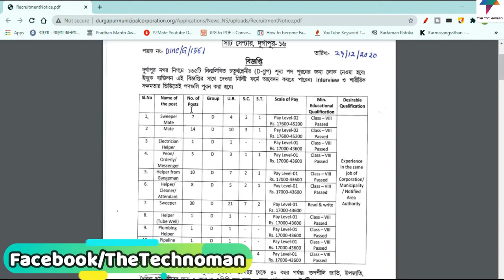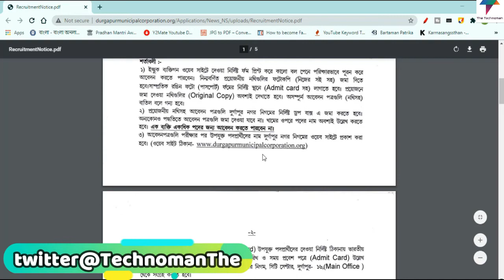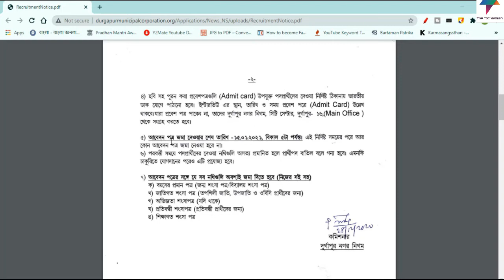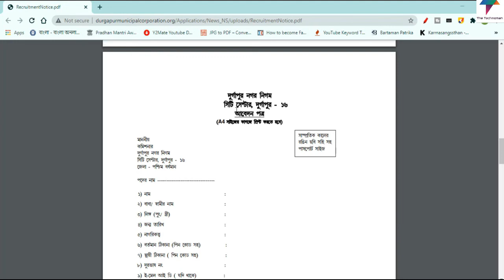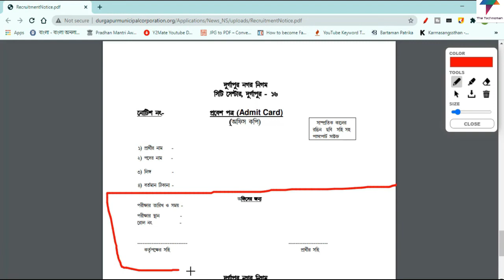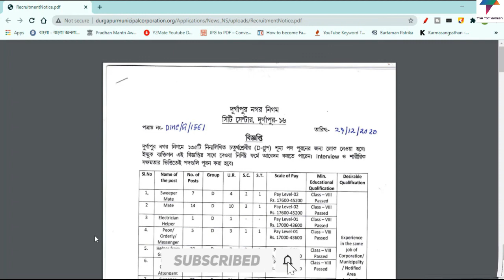West Bengal Group D Recruitment 2021 | রাজ্যে স্থায়ী Group D কর্মী নিয়োগ | 8th Pass Group-D Jobs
Description
"The Technoman" is a Tech and Educational channel in Bengali. Viewers will get Educational Video in Bengali, Any Education Videos in Bangla, Science & Technology based topics, Latest Tech news, Daily Tech Updates, Tech Reviews & Many More Interesting Tech related videos in Bengali.

How to Make PVC Voter Card Online | Lost or Destroyed! No Tension | Step by Step Process

How to Link Mobile Number with Aadhar Card Online | আধার ও মোবাইল লিংক করার সহজ পদ্ধতি

How to Retrieve Lost Aadhar Card Number in Just 3 Min | নাম দিয়ে আঁধার কার্ড ডাউন্লোড করুন

Tata Steel Ltd Job 2020 | Tata Steel Ltd Job Vacancy 2020 | Tata Steel India Job Online Apply

Swiggy Delivery Boy Job in Kolkata |Swiggy Delivery Boy Job Online Apply| HS পাশে কলকাতায় নিয়োগ

এবার চাকরি আপনাকে খুঁজবে |Google Kormo Job App 2020 |Kormo Jobs : Best Job App 2020 | Kormo App